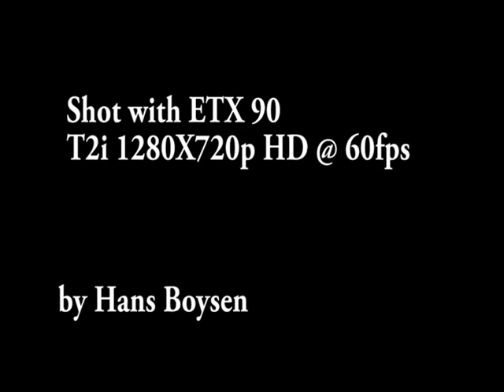Crescent with flyby orb. Fausto Perez Summon Event Hilltop Park, Signal Hill, Long Beach, CA 3/9/14